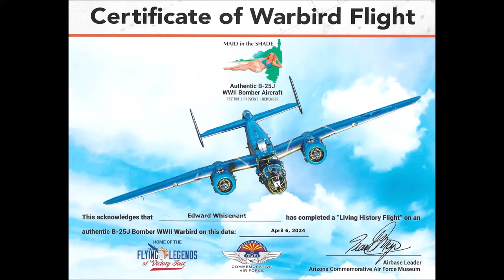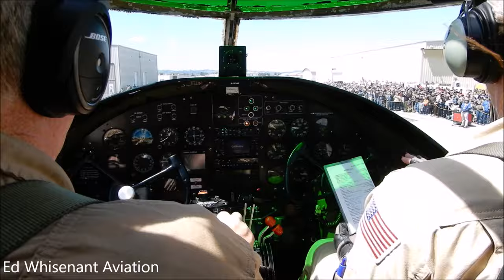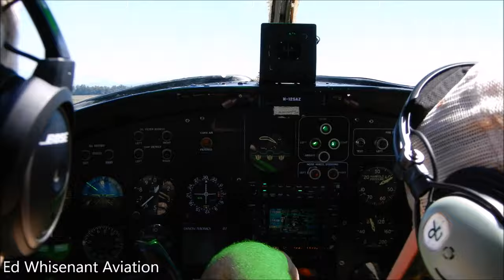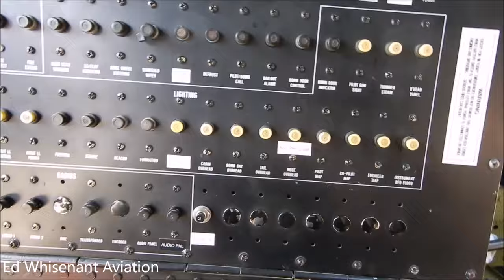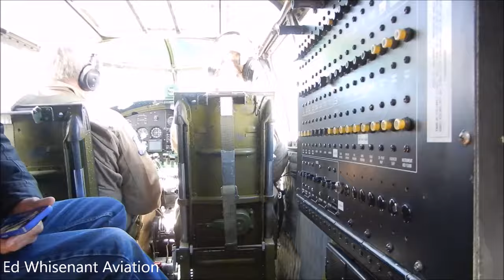Flight in North American B-25 Bomber "MADE in the SHADE" POV On-Board CAF AZ WING Chino Airport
April 06, 2024 I had the Privilege to Fly with the Commemorative Air Force Museum Arizona Wing's North American B-25 Mitchell WWII Bomber “Maid in the Shade”
Flight was at the Chino Airport and event was held at the Planes of Fame Museum
Thank you to the Excellent Crew
Captain: Carl
Co-Pilot: Kimberly
Front Crew Chief: Pete Dooley
Rear Crew Chief: Dan Potter
B-25J Mitchell “Maid in the Shade” was built in early 1944. She’s very rare – one of 34 B-25Js still flying. Nearly 10,000 were produced. Used mainly as a low altitude strafe and skip bomber. Was used in America’s first large-scale bombing offensive in the Philippines - sunk 8 ships and shot down 5 planes. Combat History – Based out of Serraggia Airbase, Corsica from Nov 1 – Dec 31, 1944.
Assigned to: 57th Bomb Wing o 319th Bomb Wing o 437th Squadron
Combat missions flown: 13 over Italy, 2 over Yugoslavia.
The North American B-25 Mitchell is an American medium bomber that was introduced in 1941 and named in honor of Brigadier General William "Billy" Mitchell, a pioneer of U.S. military aviation.
Used by many Allied air forces, the B-25 served in every theater of World War II, and after the war ended, many remained in service, operating across four decades. Produced in numerous variants, nearly 10,000 B-25s were built,[1] It was the most-produced American medium bomber and the third most-produced American bomber overall. These included several limited models such as the F-10 reconnaissance aircraft, the AT-24 crew trainers, and the United States Marine Corps' PBJ-1 patrol bomber.